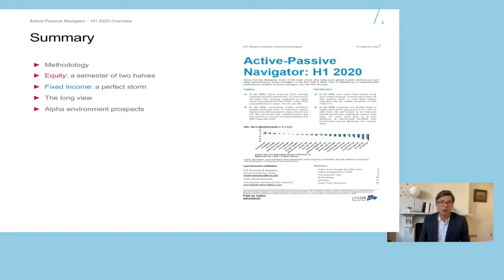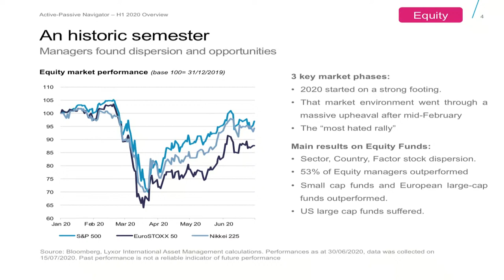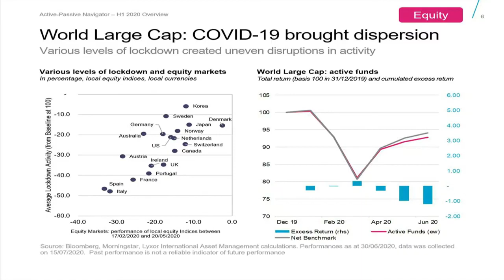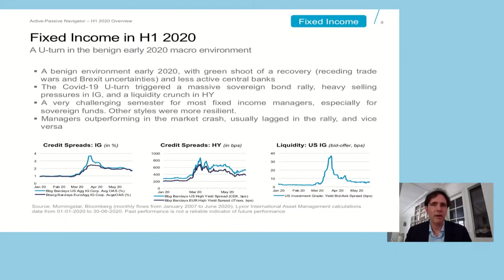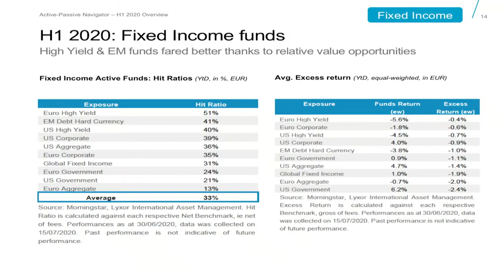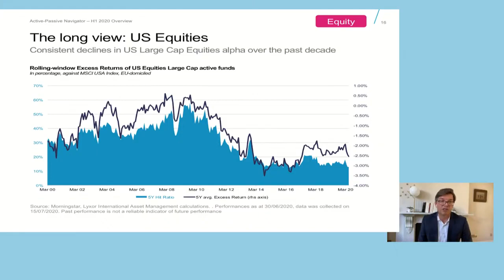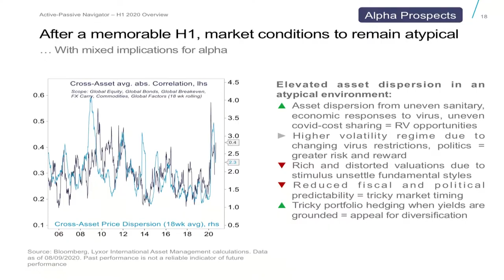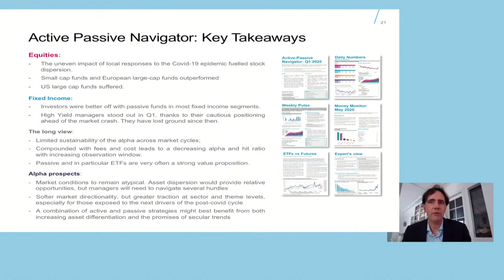Lyxor Active Passive Navigator H1 2020